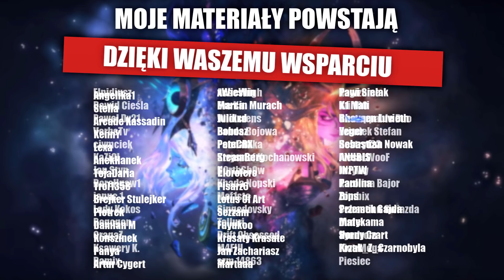Kim jest Braum?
Witajcie moi mili w kolejnym materiale z serii Kim jest. Dziś na warsztat wchodzi Braum pochodzący z Freljordu, a grany na supporcie w League of Legends. Dzięki Szulczyn jeszcze raz : )